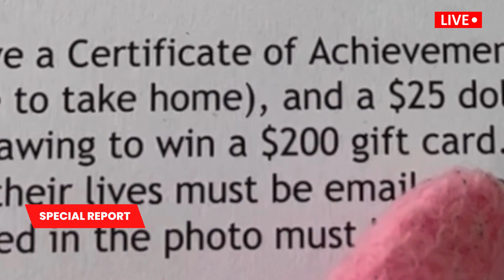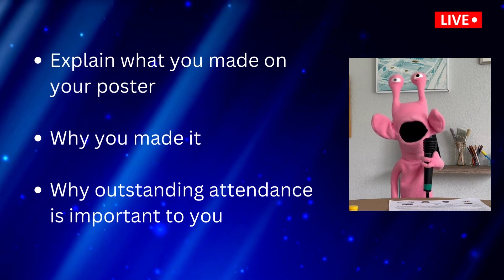Suncoast Campaign for Grade-Level Reading Attendance Awareness - Contest in a Contest!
The Suncoast Campaign for Grade-Level Reading is working with Public Elementary Schools in Charlotte, DeSoto, Manatee and Sarasota counties, holding an Attendance Awareness Poster Contest during the month of September, 2022, to help build awareness for educators, students, and families about the importance of outstanding attendance.

The Contest in the Contest? There is an additional opportunity to participate in prize drawings for $200 gift cards in each county for families that submit a photo or short video of their child explaining their Attendance Awareness Poster. One gift card will be awarded in Charlotte County, one gift card will be awarded in DeSoto County, two gift cards will be awarded in Manatee County and two gift cards will be awarded in Sarasota county. All video entries need to be uploaded by October 11th, and the photos and videos may be shared on social media.

To enter: a photo or a short video of the child explaining their completed poster to an adult in their lives must be emailed to . The name, school, and grade level of the child featured in the photo must be included. All photos and video must be received by 5:00 pm on October 11, 2022.